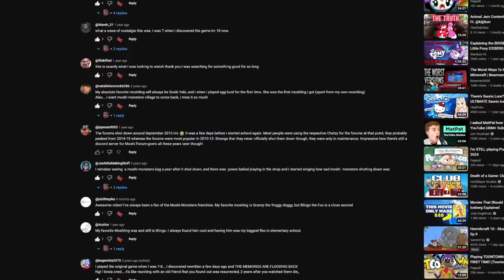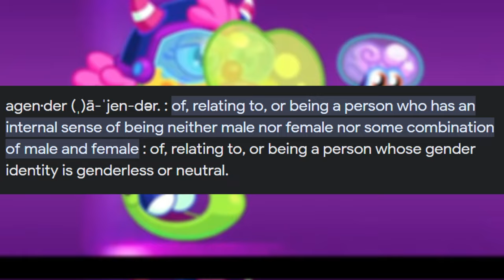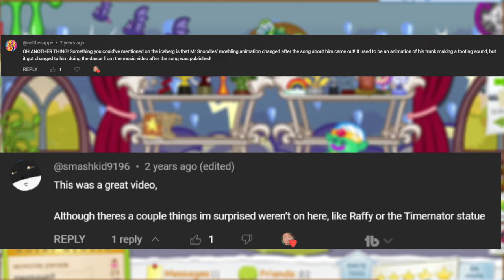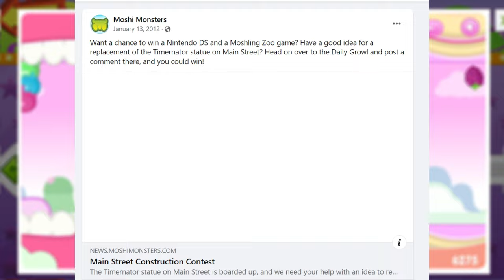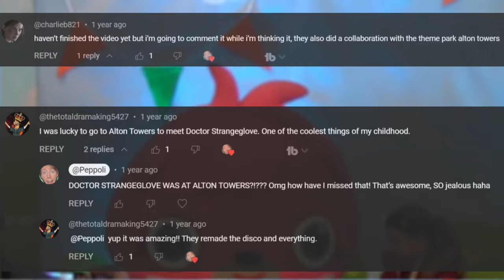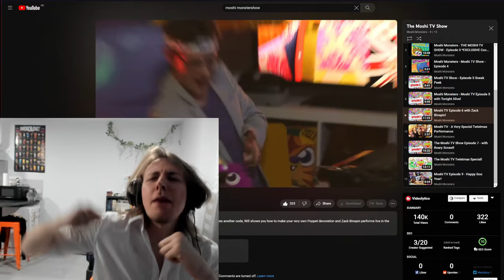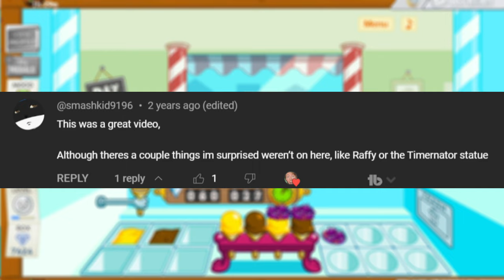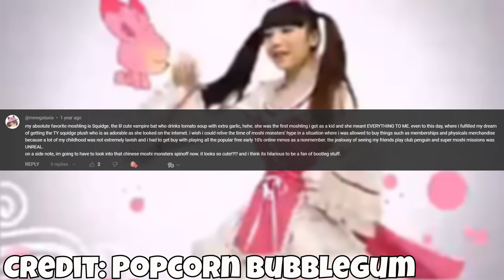The Moshi Monster Iceberg: What We Missed!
In 2021 I released the moshi monster Iceberg explained where we looked into everything moshi monsters related including moshi monsters rewritten, busters egg hunt, ds games, merch, lady googoo, and secrets. TODAY we are exploring what I missed, including a SECRET album, Sweet tooth's secret, Timernator's statue, Raffy as a NFT, as well as a Chinese rip-off (Magic Monsters). Enjoy!
PLAY Moshi Monsters in 2024:
Moshi Monsters Community: [CLOSED DOWN]
(I play this one more)
Chapters:
0:00 Moshi Monsters Iceberg
0:45 SECRET Album
1:35 Sweet Tooth's Gender
2:35 Lost Camera App
3:05 Buster's Lost Moshlings
4:28 Timernator
5:57 Soundtrack Easter Eggs
6:41 Alton Towers Takeover
7:49 Radio Show
8:14 MOSHI TV SHOW?!
9:05 Mr. Snoodle
9:47 Moshi Candy Crush
11:06 Raffy's Downfall...
12:49 Magic Monsters (Chinese Rip-Off)
16:29 CLONC's Leader
17:08 Outro